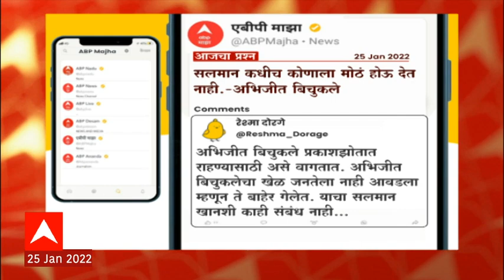KOO Daily Question: सलमान कधीच कोणाला मोठं होऊ देत नाही- अभिजीत बिचुकले ABP Majha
koo चा प्रश्न,व्यक्त व्हा! सलमान कधीच कोणाला मोठं होऊ देत नाही- अभिजीत बिचुकले